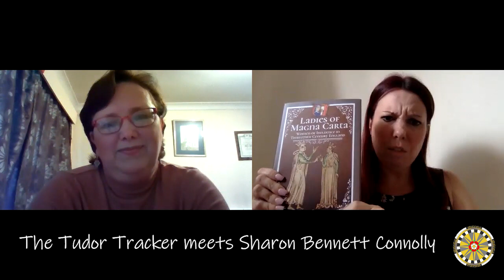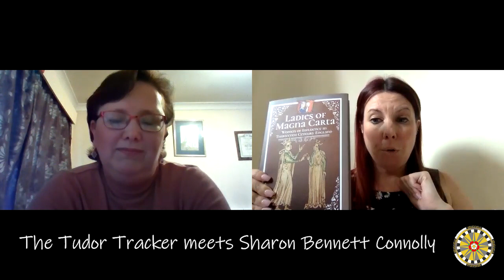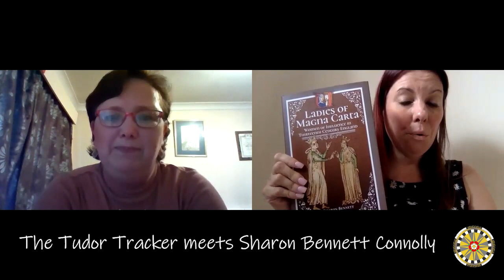Today I spoke with Sharon Bennett Connolly about her book 'The Ladies of the Magna Carta'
Whilst I was thinking of what periods of history or historical events I could put in as part of Alternative August (looking at things that aren't directly related to the Tudor period), I felt I simply had to include Manga Carta. It is utterly fascinating.

So what is the Magna Carta? Written over 800 years ago, it was the first document to put into writing the principle that the king and his government were not above the law. It was, in fact, a peace treaty, designed to end the unrest between King John and the barons. As a peace treaty, it was unsuccessful, but it's premise has shaped not just our government and politics here in the U.K., but many countries around the world, particularly the U.S.A.

Sharon Bennett Connolly has been fascinated by history her whole life. She has studied history academically and just for fun – and even worked as a tour guide at historical sites.
For Christmas 2014, her husband gave her a blog as a gift –
– and Sharon started researching and writing about the stories that have always fascinated, concentrating on medieval women. Her latest book, 'Ladies of Magna Carta: Women of Influence in Thirteenth Century England', released in May
2020, is her third non-fiction book. She is also the author of 'Heroines of the Medieval World' and 'Silk and the Sword: The Women of the Norman Conquest'. Sharon regularly gives talks on women's history; she is a feature writer for 'All About History' magazine and her TV work includes Australian Television's 'Who Do You Think You Are?'.

You can find out more about Sharon, her work, and her books here:

Ladies of Magna Carta: Women of Influence in Thirteenth Century England  -
mybook.to/LadiesofMagnaCarta
Heroines of the Medieval World –  mybook.to/Heroines
Silk and the Sword; The Women of the Norman Conquest -  mybook.to/SilkandSword